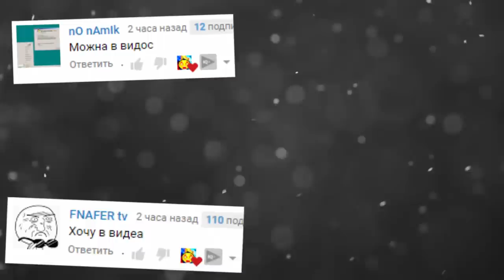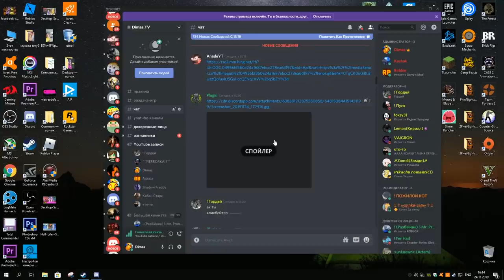АНИМАТРОНИКИ И SCP ГОНЯЮТСЯ ЗА НАМИ FNAF SANDBOX ► Garry's Mod